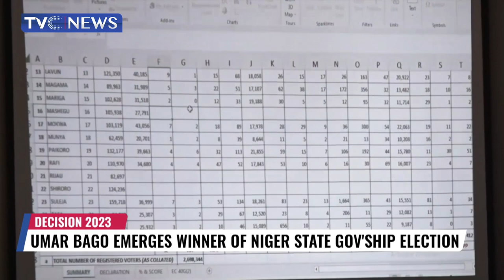Umar Bago Emerges Winner Of Niger State Governorship Election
Candidate of the All progressives Congress Umar Bago has emerged winner of the 2023 Governorship election in Niger state with a total vote cast of 469,896 votes.
He defeated his closest rival Liman Kantigi of the peoples democratic party who polled 387,476 votes.